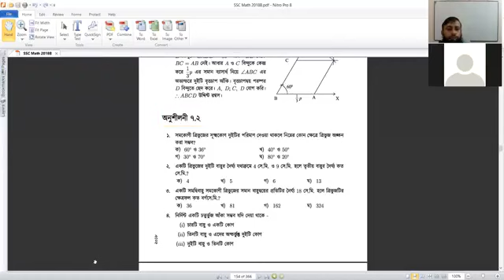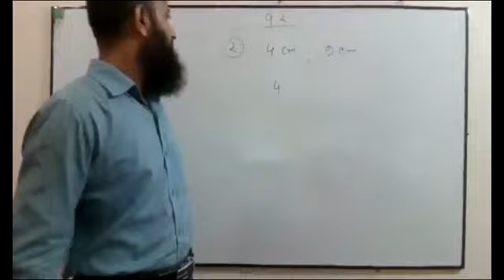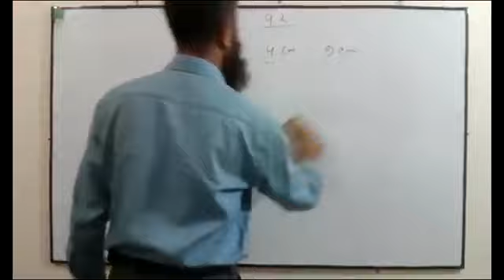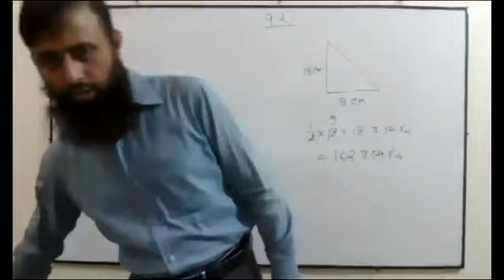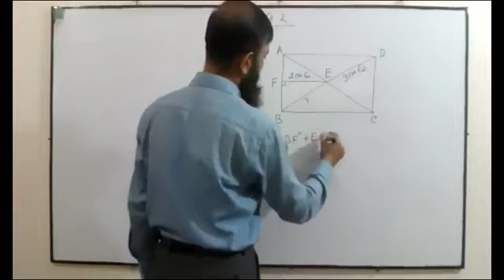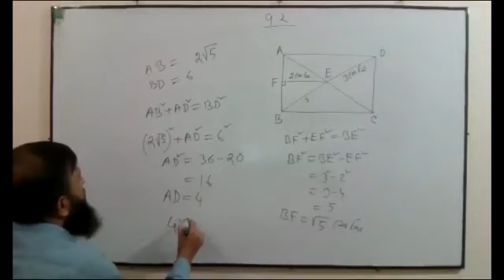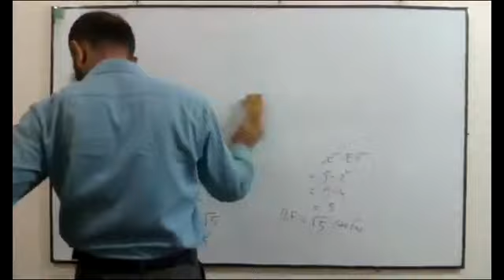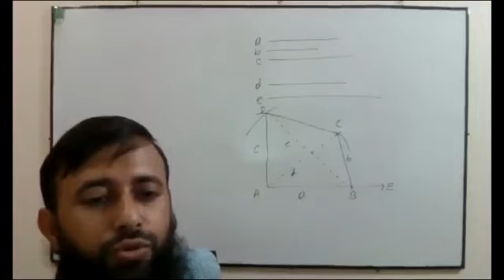Class_9 II Bangla_Version II Math II Chapter_7 II Lecture_2 II OFM